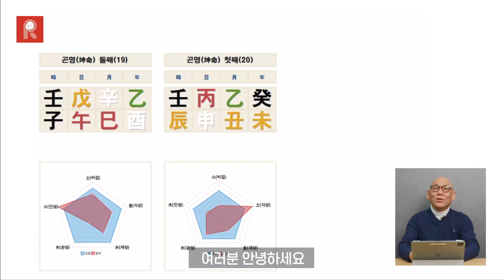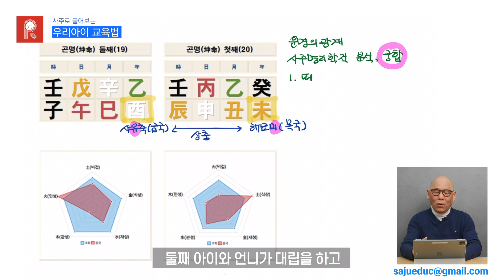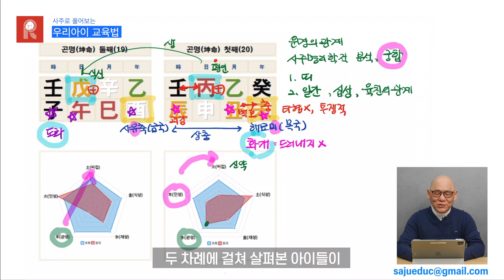11. 타협 없는 두 딸의 관계는?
아이의 사주를 풀어서 심리적 기질과 맞춤 교육법을 알아보는 콘텐츠 입니다.
자녀의 교육과 진로에 고민이 있으신 분은 자녀의 사주(생년월일시)와 함께 질문을 보내주시면 선별하여 방송을 해드리겠습니다.